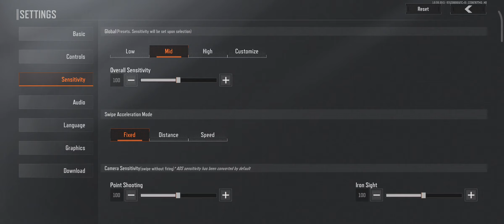Arena Breakout - Beta (Android/IOS) - 4k Utra HD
Hi Players:

Ready to choose your new mission, recruit? Arena Breakout is a Next-Gen Immersive Tactical FPS, and a first-of-its-kind extraction looter shooter that pushes the limits of war simulation on Mobile. Build and modify ultra-realistic guns, patch wounds, and refill your empty mags. Each battle is a high risk, winner-takes-all gamble, so don’t bring what you aren’t willing to lose.

Eliminate adversaries head-on, with stealth, or bypass the bullets altogether. Players have the freedom to fight however they desire. Escape the combat area alive for a chance to strike it rich, but be prepared to fight for survival.

[Game Features]

**SHOOT AND LOOT**
Shoot, loot, and breakout to win... Emerge as the winner and claim all the loot for yourself.

**BREAKOUT FOR THE WIN**
Forget the last one standing! Call your shot and pull the trigger or cover and move to safety. Escape the combat area alive is the only way to win.

**WIN, OR LOSE IT ALL**
Those who will not risk cannot win. In Arena Breakout, high stakes equal high rewards. Put boots to ground and seize what’s yours in an all-or-nothing war simulation made for mobile.

**ULTIMATE GUNSMITH**
Players can customize their firearm of choice with the advanced Gunsmith system. Mix and match over 700 gun parts to fit in more than 10 modification slots.

**REALISTIC GUNPLAY**
Real-time dynamic rendering for realistic light and shadow effects, Volumetric Cloud technologies, and more than 1,200 sound effects immerse players in console-quality visuals and audio on mobile.

arena breakout